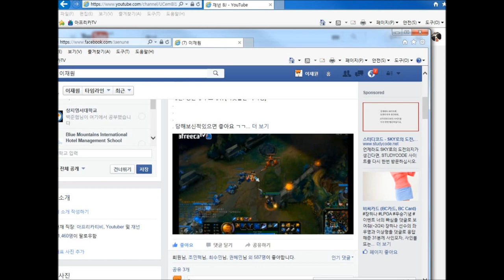재넌 ● ※실명 주의 암걸리는 브론즈 영상 [ Bronze Highlight ]